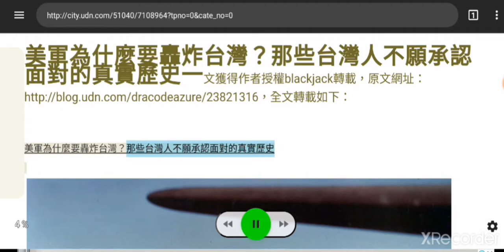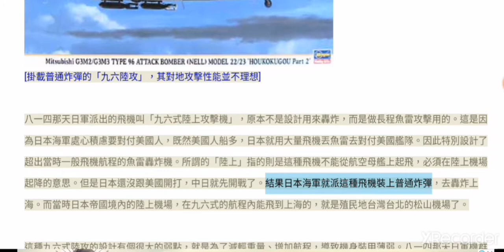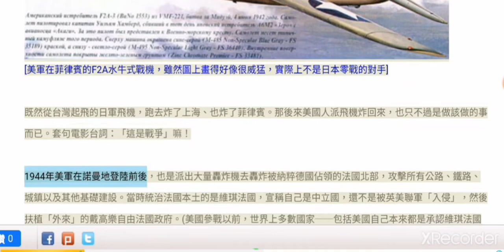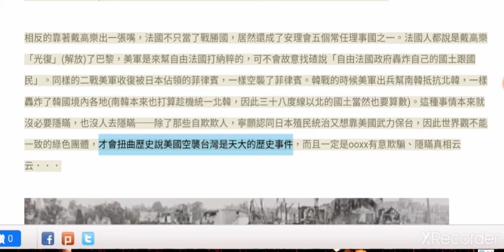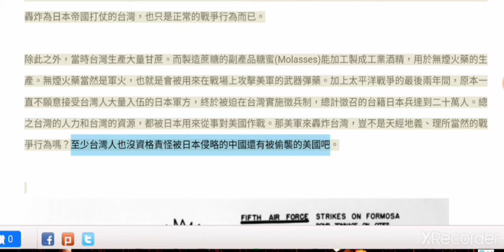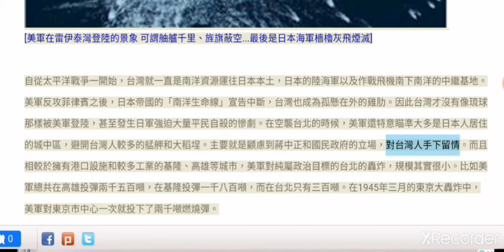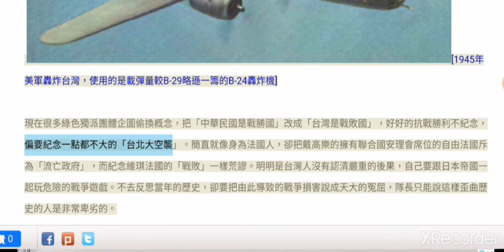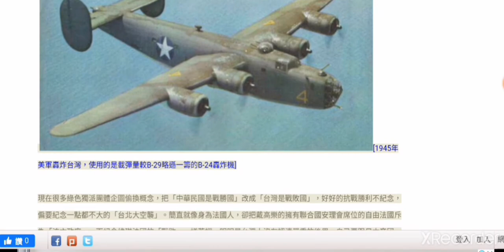美軍為什麼要轟炸台灣？那些台灣人不願承認面對的真實歷史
美軍為什麼要轟炸台灣？那些台灣人不願承認面對的真實歷史一文獲得作者授權blackjack轉載，原文網址：

二戰美軍為什麼要轟炸台灣？這是個單純到可笑的問題。台灣在1895年由於甲午戰爭戰敗，被清廷割讓給日本，淪為日本帝國的殖民地。直到1945年二次大戰勝利，日本投降後才基於開羅宣言、波茨坦宣言以及日本投降書的宣告和規定，得以回歸中華民國。因此在整個第二次世界大戰期間，台灣都是日本帝國的一部份，既然日本對美國發動戰爭，美軍轟炸日本帝國的一部份難道有什麼不對的嗎？不管美軍轟炸台北、台南、高雄、嘉義等地，都是正當的戰爭行為。

隊長原本以為，這應該是每個人的常識。但很遺憾台灣似乎有很多人，連這麼一點正常人該有的常識都沒有。而且還要怪課本沒教、怪課綱不好、怪．．．怪東怪西就是不怪自己不會吸收歷史知識。既然如此，隊長只好從頭詳細說來：

台灣是日軍的作戰基地

民國二十六(1937)年，日軍在中國的千年古都北平引發了七七盧溝橋事件。八月十三日，中日兩軍在上海開戰，就是「八一三」淞滬會戰。第二天八月十四日，日本海軍的鹿屋航空隊和木更津航空隊──當時日本沒有空軍，而是陸、海軍各自建立「航空隊」彼此較勁，這兩支航空隊都是屬於海軍的──各派九架轟炸機從台北松山機場起飛，前去轟炸上海。沒錯，是日軍先從台灣的機場跑去炸上海的。只不過因為颱風的關係，這些轟炸機沒有飛到上海，反而被吹到浙江上空。

八一四那天日軍派出的飛機叫「九六式陸上攻擊機」，原本不是設計用來轟炸，而是做長程魚雷攻擊用的。這是因為日本海軍處心積慮要對付美國人，既然美國人船多，日本就用大量飛機丟魚雷去對付美國艦隊。因此特別設計了超出當時一般飛機航程的魚雷轟炸機。所謂的「陸上」指的則是這種飛機不能從航空母艦上起飛，必須在陸上機場起降的意思。但是日本還沒跟美國開打，中日就先開戰了。結果日本海軍就派這種飛機裝上普通炸彈，去轟炸上海。而當時日本帝國境內的陸上機場，在九六式的航程內能飛到上海的，就是殖民地台灣台北的松山機場了。

這種九六式陸攻的設計有個很大的弱點，就是為了減輕重量、增加航程，導致機身裝甲薄弱。八一四那天日軍機群被颱風吹到浙江上空，遭遇到中華民國空軍──沒錯，中國已經有空軍了，而且英國、法國、德國、義大利跟蘇聯都有，但是日本的頭號假想敵美國還沒有──派出的攔截機(戰鬥機)。當時中國的攔截機是老式的雙翼機，看起來好像不是日本新式轟炸機的對手。不過實情卻是中國空軍像射火雞一樣，狠狠修理了日本海軍航空隊一頓。擊落兩架轟炸機，另一架返航後迫降(墜毀)於基隆和平島，還有一架降落松山機場之後因為機身損傷過重而報廢。其他沒被擊傷、擊落的日軍轟炸機，也沒一架飛到上海。只好隨便把炸彈扔下去然後返航。

這場空戰就是有名的「八一四空戰」，不過不管此戰勝敗如何，也不管日軍轟炸機沒有炸到上海，他們的確是有轟炸上海的意圖。之後等到攪局的颱風遠離，日本海軍航空隊也確實轟炸了上海。而台北松山機場，正是被用作日本侵華戰爭的作戰基地。所以每次台北市長選舉，民進黨老是想要廢松機，是不是打算湮滅歷史咧？

當然事情絕對沒有就此告一段落。1941年十二月七日，日本偷襲了珍珠港，日方處心積慮、蓄謀已久的美日戰爭終於爆發了。在東南亞首當其衝的，就是受美國殖民統治的菲律賓。這次日本海軍航空隊，又是派出轟炸機從台灣的台南、高雄基地起飛，去轟炸美軍的克拉克航空基地(日軍記取了上次八一四慘敗的教訓，沒有直接跑去炸馬尼拉)。這回美軍雖然擁有比幾年前的國軍更先進的戰鬥機，卻慘遭日軍偷襲、機場被毀，一下就失去了菲律賓上空的制空權。換成日本新型的零式戰機跟一式陸攻，把美軍戰機當成射火雞打。

 既然從台灣起飛的日軍飛機，跑去炸了上海、也炸了菲律賓。那後來美國人派飛機炸回來，也只不過是做該做的事而已。套句電影台詞：「這是戰爭」嘛！

1944年美軍在諾曼地登陸前後，也是派出大量轟炸機去轟炸被納粹德國佔領的法國北部，攻擊所有公路、鐵路、城鎮以及其他基礎建設。當時統治法國本土的是維琪法國，宣稱自己是中立國，還不是被英美聯軍「入侵」，然後扶植「外來」的戴高樂自由法國政府。(美國參戰以前，世界上多數國家──包括美國自己本來都是承認維琪法國是法國合法政府的)法國人也沒有因此認為自己是「戰敗國」，整天紀念美國轟炸法國啊！

相反的靠著戴高樂出一張嘴，法國不只當了戰勝國，居然還成了安理會五個常任理事國之一。法國人都說是戴高樂「光復」(解放)了巴黎，美軍是來幫自由法國打納粹的，可不會故意找碴說「自由法國政府轟炸自己的國土跟國民」。同樣的二戰美軍收復被日本佔領的菲律賓，一樣空襲了菲律賓。韓戰的時候美軍出兵幫南韓抵抗北韓，一樣轟炸了韓國境內各地(南韓本來也打算趁機統一北韓，因此三十八度線以北的國土當然也要算數)。這種事情本來就沒必要隱瞞，也沒人去隱瞞──除了那些自欺欺人，寧願認同日本殖民統治又想靠美國武力保台，因此世界觀不能一致的綠色團體，才會扭曲歷史說美國空襲台灣是天大的歷史事件，而且一定是ooxx有意欺騙、隱瞞真相云云．．．

台灣提供日本戰爭人力與資源

隊長也知道，一定還有人嘴硬不服氣。認為日軍去轟炸上海、菲律賓是日本的事情，跟台灣人無關。事實上從1937年日軍就開始在台灣徵召軍伕擔任軍中雜役，但相關數字被日本軍方列為軍事機密，戰後相關資料多半被日本銷毀，無法得知確切數字。不過自從太平洋戰爭爆發的第二年，日本開始在台灣實行原本在朝鮮推行(1938年起)的特別志願兵制度。原本預定徵召一千人，結果全台居然有近四十二萬六千人報名。當時全台人口約五百八十萬人左右，這四十二萬多人就佔了男性人口的百分之十四。這次錄取的，第二年都被派到東印度群島(印尼)、呂宋島(菲律賓)、馬來半島等地為日軍作戰。第二期更有多達六十萬人主動報名，超過全台人口的十分之一。最後共有四千多名志願兵被陸軍錄取。

除了陸軍以外，1943年第一期的海軍特別志願兵也有三十一萬六千多人報名。而到戰爭結束為止，台籍海軍特別志願兵總數超過了一萬一千人。還有許多曾經到日本工廠「造飛機」的台灣人，是日本軍方以半工半讀為號召、海軍軍屬身分的「台灣少年工」。當然這些人並不都是因為日本的皇民化教育、軍國主義宣傳而想志願從軍，多半是因為當時日本軍人的社會地位高、待遇也好，比如每一餐都能吃到肉跟白米飯，而殖民統治下一般台灣鄉下人卻吃不起肉、只能吃番薯籤煮稀飯，所以「想跟日本人平起平坐」。但是不可否認的，戰時台灣確實給日本的戰爭提供了人力資源。這些台灣人製造的飛機，很多被用來對美國軍艦實施神風特攻。

[日軍神風特攻撞擊美國航空母艦 許多神風特攻隊使用的飛機，是台籍工人製造的]
[當時台灣人興高采烈歡送特別志願兵入伍，去打美國人 既然如此，被美國人轟炸又怎麼可以有怨言？]

另外由台灣原住民組成的「高砂義勇隊」，1942年曾在日軍入侵菲律賓時與美軍作戰。因為作戰凶狠、熟悉熱帶叢林生存之道，日本又在台灣擴大招募，派往對美國和澳洲聯軍作戰最前線的新幾內亞。後來日軍節節敗退，為了守住菲律賓的呂宋島，又派出一批原住民前往增援。總計投入對美軍作戰的台灣原住民共有四、五千人，其中大部分都在前線戰死。不管怎麼說，台灣人都參加了(而且還有很多人是志願參加)對抗美軍的敵對行為。不像法國人、菲律賓人是主動組成游擊隊，暗中抵抗納粹、日軍的佔領。既然連法國、菲律賓都不能免於美軍空襲。美國人跑來轟炸為日本帝國打仗的台灣，也只是正常的戰爭行為而已。

除此之外，當時台灣生產大量甘蔗。而製造蔗糖的副產品糖蜜(Molasses)能加工製成工業酒精，用於無煙火藥的生產。無煙火藥當然是軍火，也就是會被用來在戰場上攻擊美軍的武器彈藥。加上太平洋戰爭的最後兩年間，原本一直不願意接受台灣人大量入伍的日本軍方，終於被迫在台灣實施徵兵制，總計徵召的台籍日本兵達到二十萬人。總之台灣的人力和台灣的資源，都被日本用來從事對美國作戰。那美軍來轟炸台灣，豈不是天經地義、理所當然的戰爭行為嗎？至少台灣人也沒資格責怪被日本侵略的中國還有被偷襲的美國吧。

[美軍轟炸台灣，將糖廠和日月潭發電廠、重要城市和港口一起列為打擊目標 理由在於製糖的副產品能用於製造軍火]

「不沉的航空母艦」

太平洋戰爭末期，隨著日本聯合艦隊節節敗退，日本海軍的航空母艦也損失慘重。於是日軍計畫在台灣建設大量空軍基地，當成「不沉的航空母艦」來抵抗美軍的進逼、甚至在台展開陸海空大決戰。1944年下半年，日本在台灣集結了一千兩百多架戰鬥機與轟炸機。而美國為了反攻菲律賓，也有必要先行壓制在台灣的日軍航空兵力 。於是太平洋艦隊派出了多達十七艘航空母艦、六艘戰艦、四艘重巡洋艦、十艘輕巡洋艦和五十多艘驅逐艦組成的龐大艦隊，直撲台灣東部外海而來。

從十月十二日開始，日軍連續五日對美國艦隊發動大規模空中攻擊。日本方面宣稱「擊沉航空母艦十一艘、擊傷八艘，擊沉戰艦四艘」等，「總共擊沉美艦四十五艘」。但是實際上，美軍只有兩艘航空母艦受損，一艘重巡洋艦重創，損失戰機不到九十架。日軍反而損失三百多架(美方認為約五百架)戰機和轟炸機，同時也沒達到給予美軍艦隊嚴重打擊的目標。在台灣的日軍戰機不是在這次「台灣航空戰」當中損失，就是在隨後的雷伊泰海戰、美軍登陸菲律賓的情勢下轉往呂宋支援作戰。留在台灣的航空戰力急速減少，「不沉的航空母艦」神話在誕生之後，很快就宣告終結了。

[參加台灣航空戰和雷伊泰海戰的美軍艦隊 台灣航空戰並未達成日軍希望削減美軍艦隊戰力的目標]

自從太平洋戰爭一開始，台灣就一直是南洋資源運往日本本土，日本的陸海軍以及作戰飛機南下南洋的中繼基地。美軍反攻菲律賓之後，日本帝國的「南洋生命線」宣告中斷，台灣也成為孤懸在外的雞肋。因此台灣才沒有像琉球那樣被美軍登陸，甚至發生日軍強迫大量平民自殺的慘劇。在空襲台北的時候，美軍還特意瞄準大多是日本人居住的城中區，避開台灣人較多的艋舺和大稻埕。主要就是顧慮到蔣中正和國民政府的立場，對台灣人手下留情。而且相較於擁有港口設施和較多工業的基隆、高雄等城市，美軍對純屬政治目標的台北的轟炸，規模其實很小。比如美軍總共在高雄投彈兩千五百噸，在基隆投彈一千八百噸，而在台北只有三百噸。在1945年三月的東京大轟炸中，美軍對東京市中心一次就投下了兩千噸燃燒彈。

日本本土遭受空襲，只是戰爭的必然結果。抗戰時中國遭受日軍空襲的不只上海，還有武漢、重慶等大都市。在歐洲戰場，德國跟英美盟軍也互相空襲彼此的大城市和工業重鎮。何況那麼多年的戰爭下來，中國和東南亞有無數平民遭受殘酷的戰爭波及，本來就沒有對平民無害、不會誤傷無辜的戰爭這回事。台灣人沒有正面面對真正無情的戰火，只能說是歷史的幸運，豈有反過來責怪戰爭不人道的道理？畢竟戰爭本來就不人道，但是發動戰爭的是日本，志願參加戰爭的是台灣人(台籍日本兵也有在南洋參加虐待美軍和盟軍戰俘的記錄)。史實俱在，沒有一點偷換概念的餘地。
[大轟炸後幾乎化為一片焦土的東京市中心，台北並未遭受此等毀滅性打擊]
 [空襲東京的B-29轟炸機 宮崎駿的動畫「螢火蟲之墓」曾經描寫過真正的美軍空襲的可怕]
 [1945年美軍轟炸台灣，使用的是載彈量較B-29略遜一籌的B-24轟炸機]

現在很多綠色獨派團體企圖偷換概念，把「中華民國是戰勝國」改成「台灣是戰敗國」，好好的抗戰勝利不紀念，偏要紀念一點都不大的「台北大空襲」。簡直就像身為法國人，卻把戴高樂的擁有聯合國安理會席位的自由法國斥為「流亡政府」，而紀念維琪法國的「戰敗」一樣荒謬。明明是台灣人沒有認清嚴重的後果，自己要跟日本帝國一起玩危險的戰爭遊戲。不去反思當年的歷史，卻要把由此導致的戰爭損害說成天大的冤屈，隊長只能說這樣歪曲歷史的人是非常卑劣的。